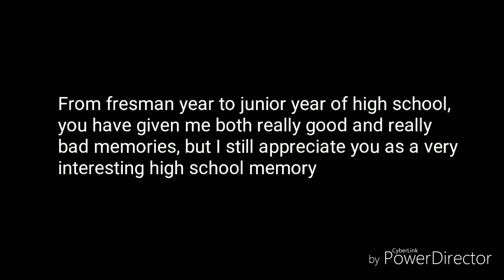To Fortnite...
My greatest moments on Fortnite

Feat. Keaton